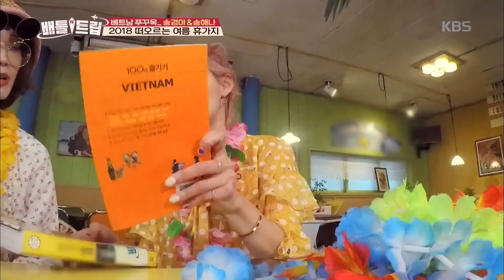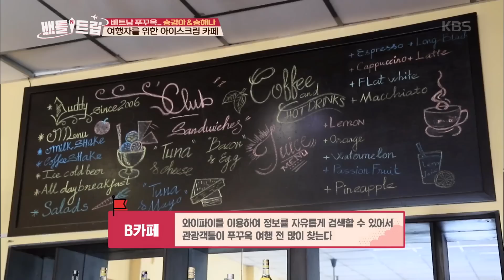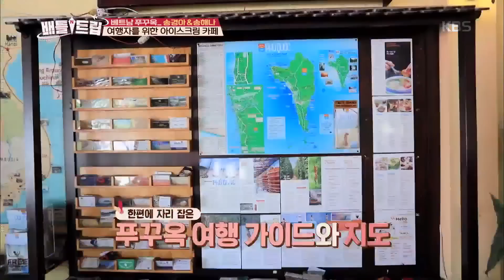ENG/VIETSUB|Vi vu Phú Quốc - đảo thiên đường Tây Nam Tổ quốc|BattleTrip tại 🇻🇳Tập 98 #1|KBS180707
Series đặc biệt [Battle Trip (Cuộc Chiến Du Hí) tại Việt Nam 🇻🇳] sẽ chính thức lên sóng KBS WORLD VIETNAMESE. Các bạn đừng quên Likes và Subscribe để xem các nghệ sĩ đình đám của Hàn Quốc đã có những trải nghiệm thú vị gì tại Việt Nam xinh đẹp nhé~